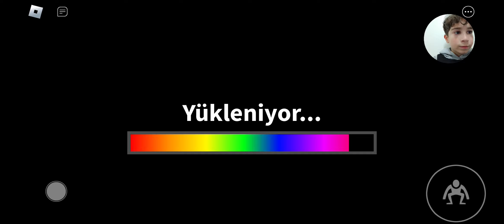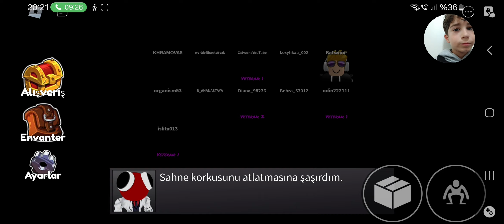Rainbow friends oynuyoruz.Keşfet.